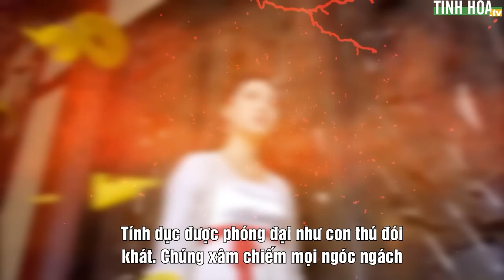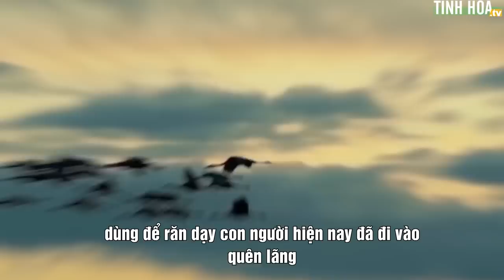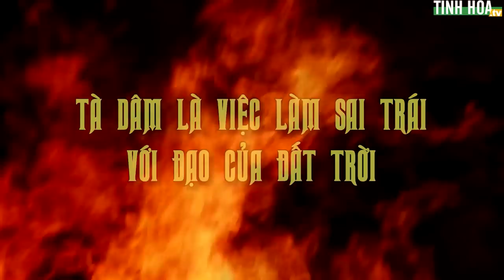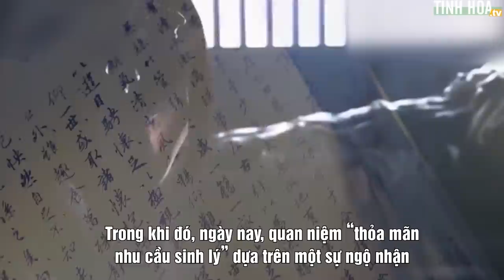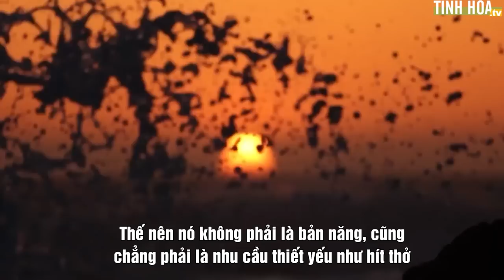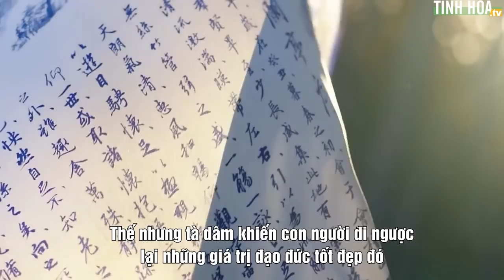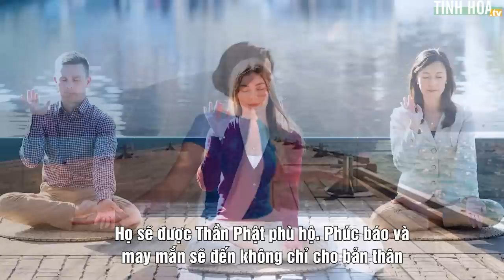Thời nay, ai bị coi là tà dâm? | Tinh Hoa TV